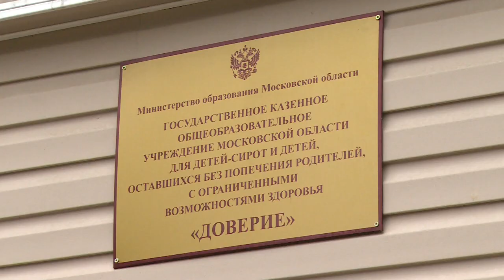Депутаты в роли Дедов Морозов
Желания исполняются. Депутаты стали Дедами Морозами для воспитанников учреждения для детей сирот «Доверие» в деревне Алмазово. О чем попросили ребята, расскажем в сюжете.